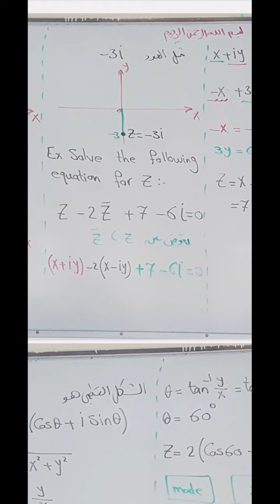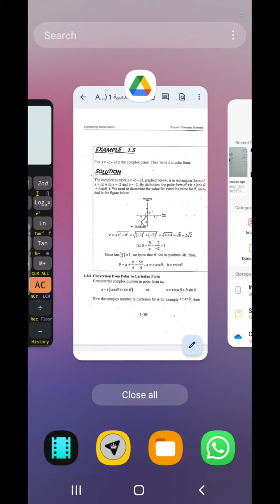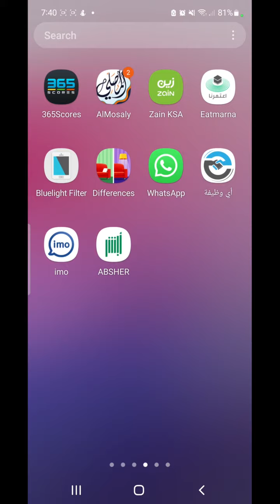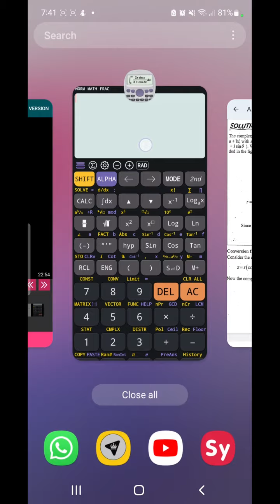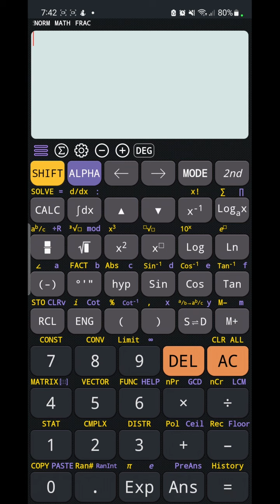polar form represntation1.3